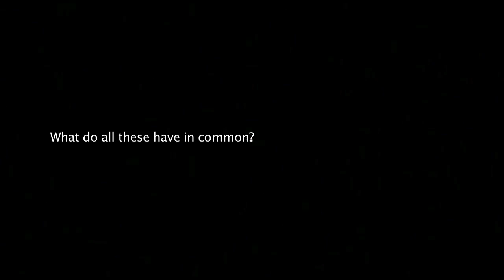What do all these have in common?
Compiled to cheer myself up, a lot of different clips from across the web. All viewed in a fraction of a second. More information in the description: